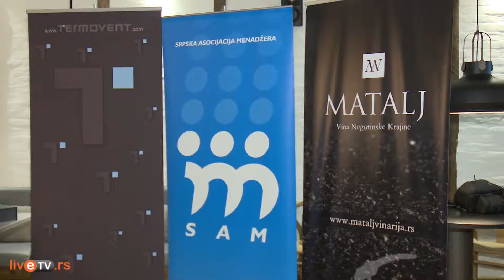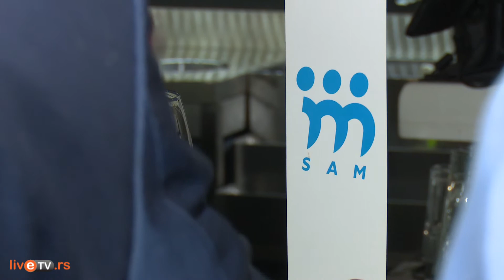SAM After Holiday Cocktail - Termovent, oktobar 2015